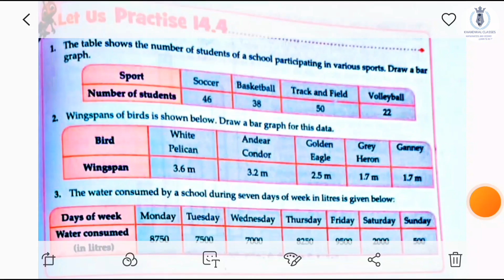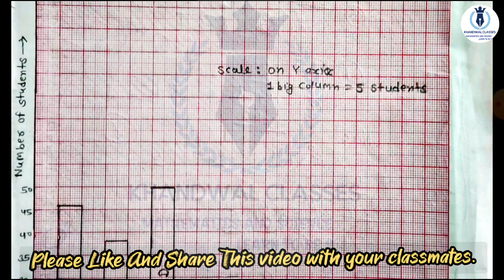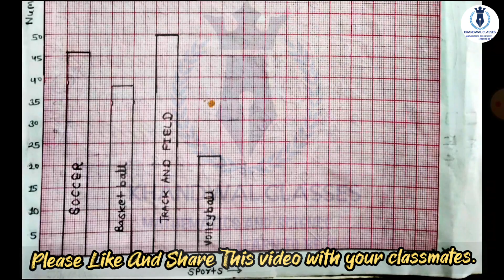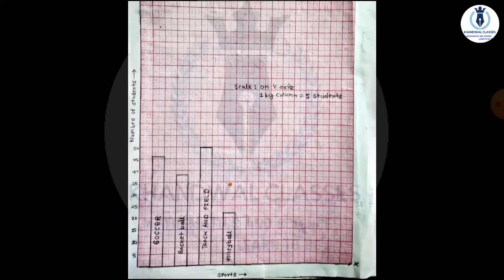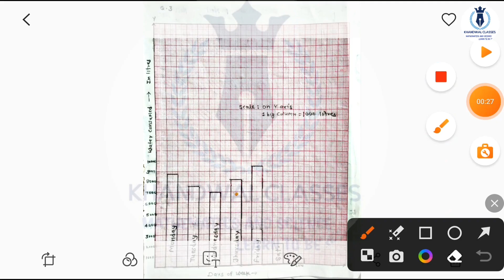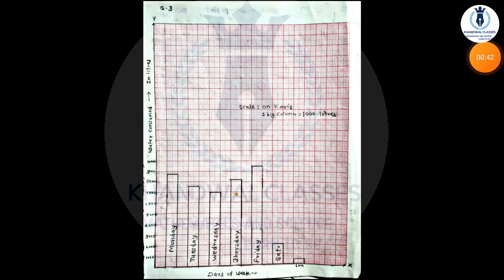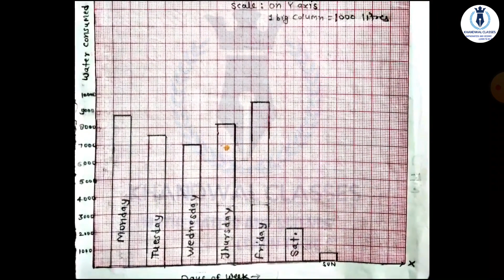Learnwell smart Maths Class 6 Unit 14 Ex 14.4 Solutions|Class 6 learnwell maths Ex 14.4 Solution Pdf